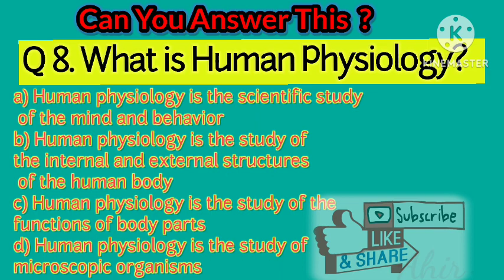Radiology Channel # anatomy & physiology questions # x ray MCQ # radiology MCQ # Radiograper MCQ